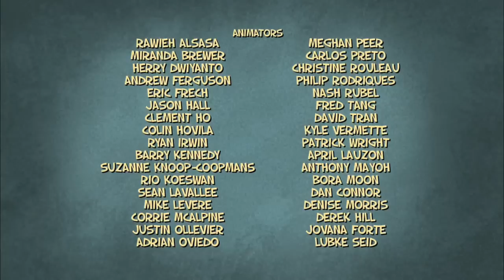Jimmy Two-Shoes - 123b - Happy Birthday, Lucius [HD]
Lucius loses his voice on his birthday! Can Jimmy speak for him and help him still have the best birthday ever?

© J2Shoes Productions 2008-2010